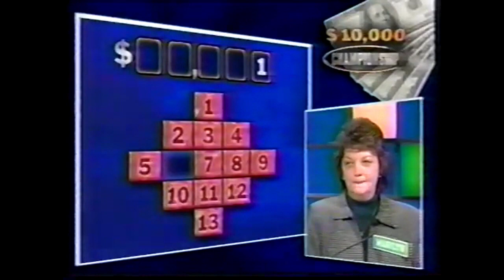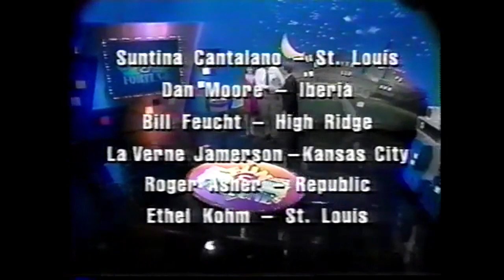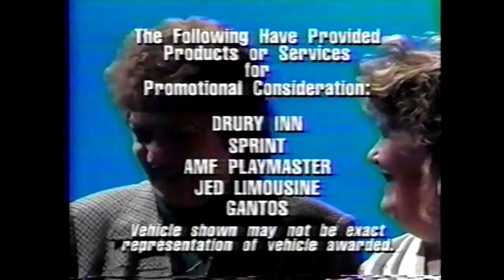Fun & Fortune 2000 Episode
Here's a 2000 episode of Fun & Fortune featuring winners galore, exciting moments, fun games and more, enjoy!